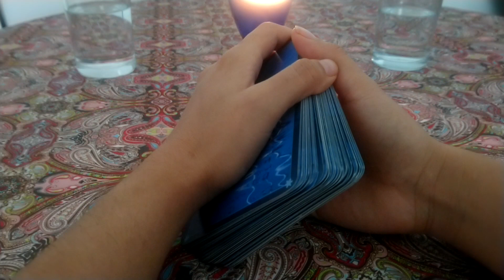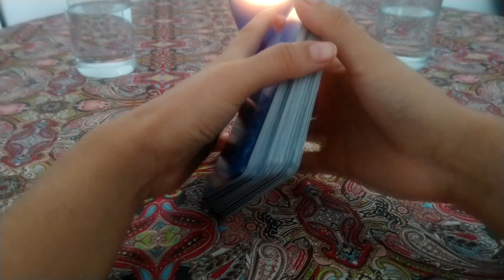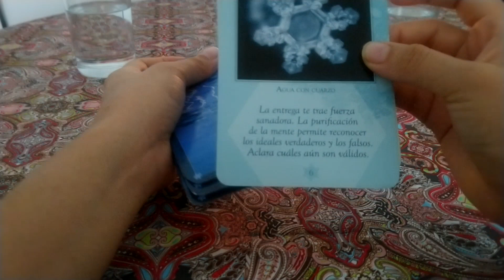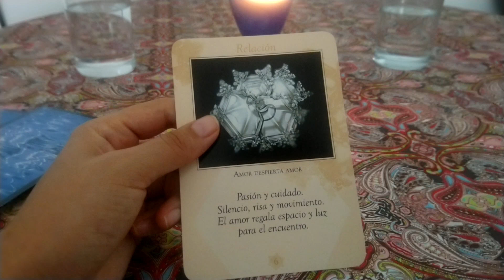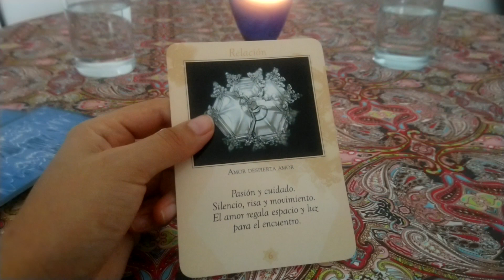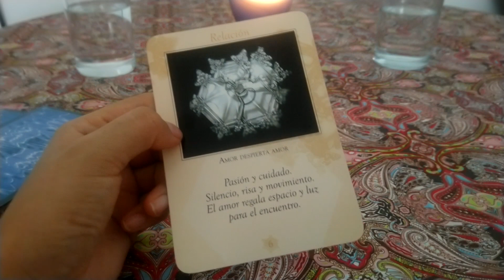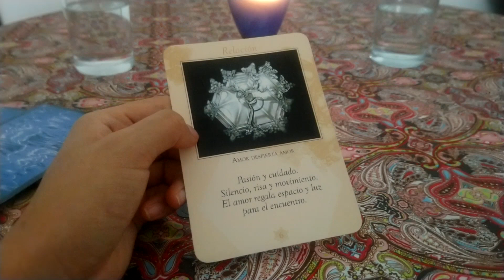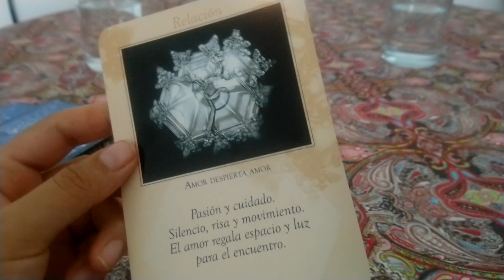CANCER | FIN DE SEMANA 19 - 21 JULIO 2019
CANCER | FIN DE SEMANA 19 - 21 JULIO 2019 |Descubre en esta lectura de tarot lo que el universo tiene preparado para ti, los mensajes vienen de todas direcciones y solo hace falta la apertura de la mente y del corazón para recibir la iinformación correcta para tu vida y tu evolución en esta tierra...